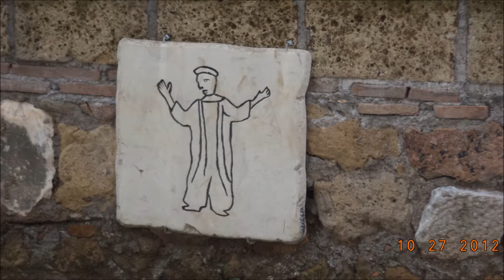Year 1 in Italy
I wanted to do a slide show of my first year in Italy. Figured it would be fun. These are just some of the pictures I took on my lovely adventures.